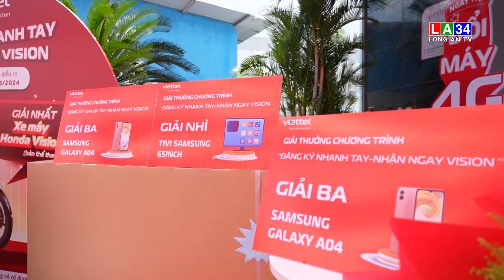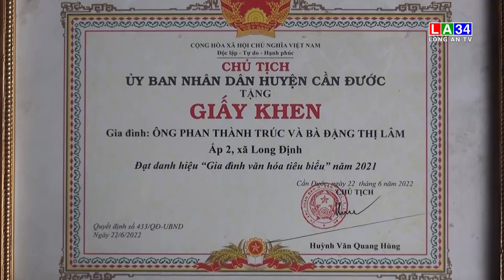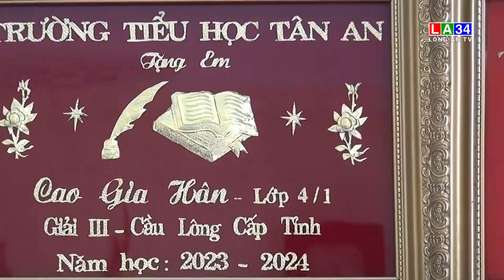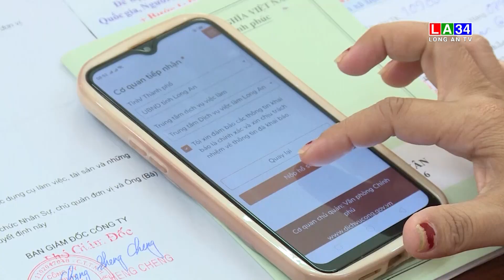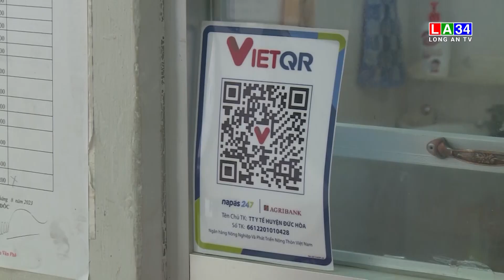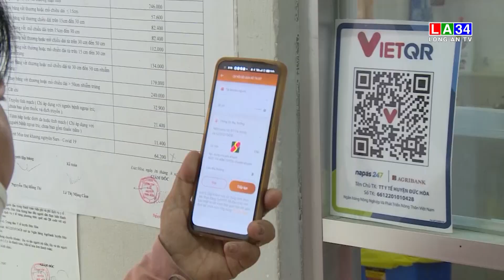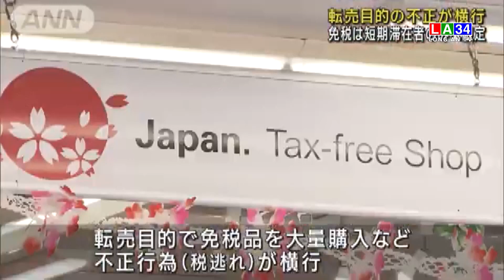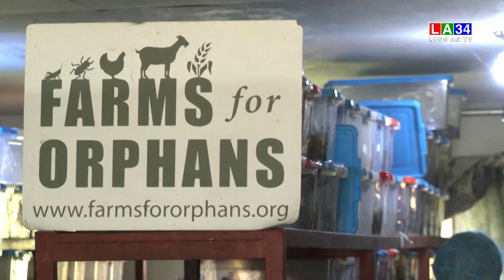Bản tin Thời sự sáng 28 / 6 LONG AN TV